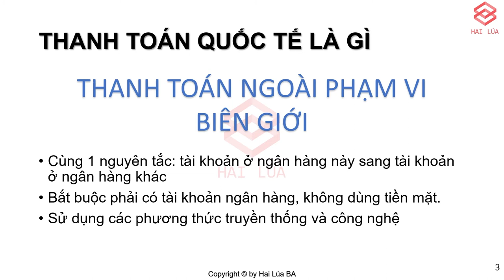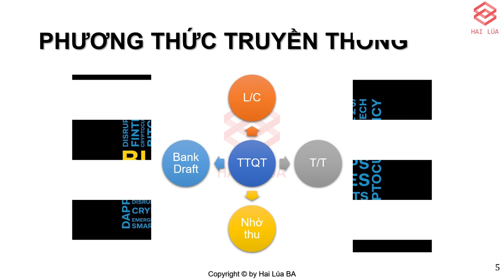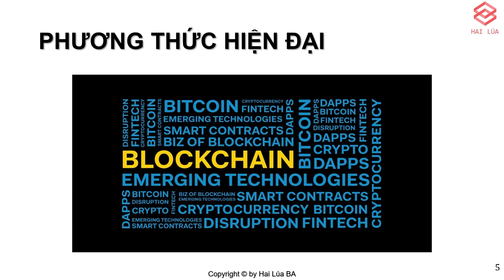Series Banking & Fintech - Tập 8: Thanh toán quốc tế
Thanh toán quốc tế là nghiệp vụ rất quan trọng trong hoạt động giao thương, thương mại, xuất nhập khẩu. Trái ngược với thanh toán nội địa, thanh toán quốc tế sẽ là thanh toán xuyên biên giới của một quốc gia. Chúng ta cùng tìm hiểu nhé